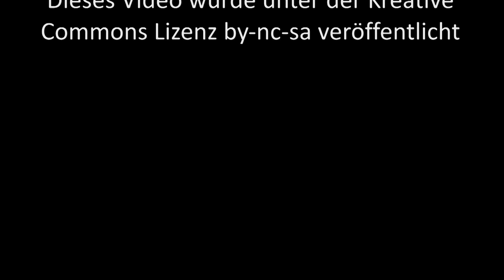Sorry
Sie haben sich Treue geschworen, jetzt sind sie getrennt. Das lässt mich nicht kalt.